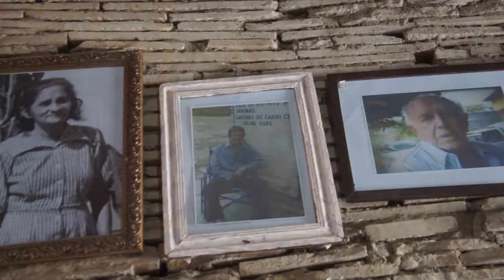tecladista julio cesar cardoso da silva na casa da memoria da heroina santanese benigna